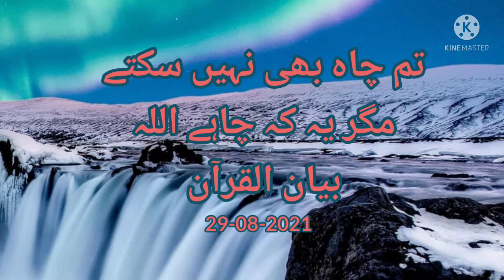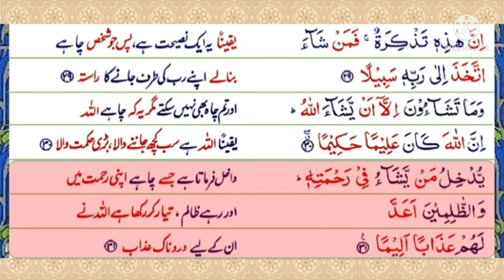T2 Serial.Surah Dahr. Ayats 28-31. You cannot do it unless Allah wills .